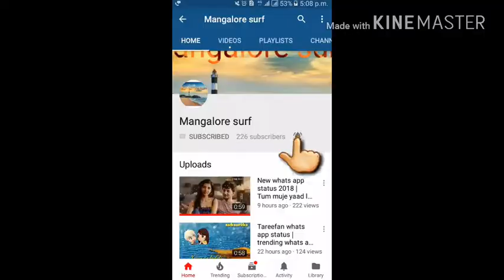Sea food | prawn masala | sea food recipe | spicy dish | by Mangalore surf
Best and tasty sea food recipe, prawn masala recipe
Watch the video, learn it, prepare it and have it